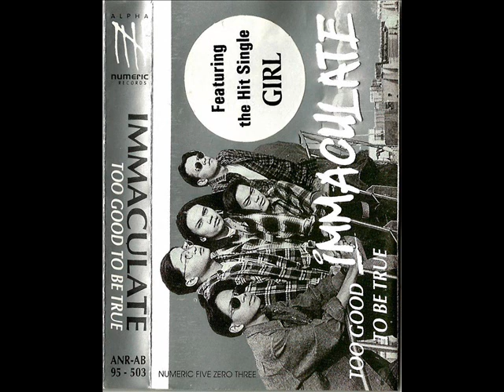You (Immaculate) Too Good To Be True LP.wmv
Immaculate, one of the country's successful band, debuted with their first solo album titled "To Good To Be True"..It contained 12 new songs which they originally made & arranged.